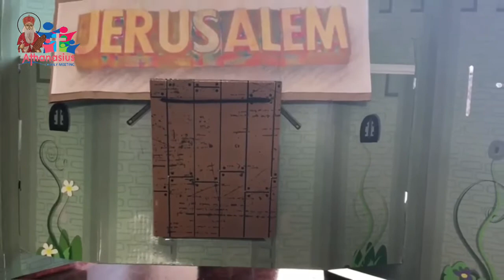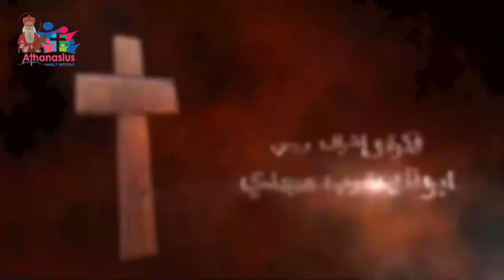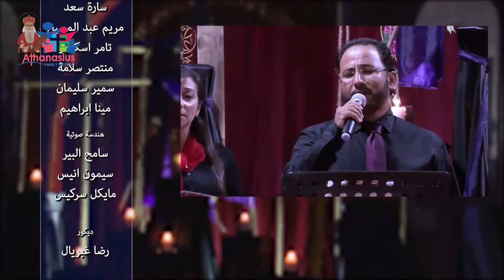Pope Athanasius Family 10/04 8:00 PM